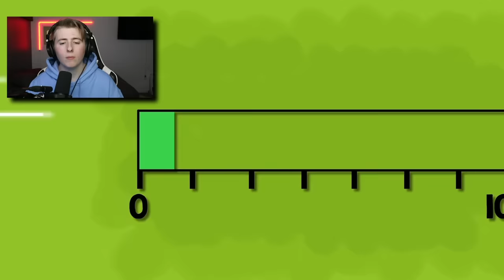I Don't Feel Pain And This Is A Curse (True Story Animation)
Install Raid for Free ✅ IOS/ANDROID/PC and get a special starter pack 💥 Available only for the next 30 days

In Todays video I react to The Hardest Objects Vs A Shredder!